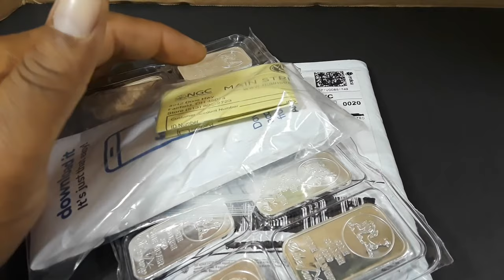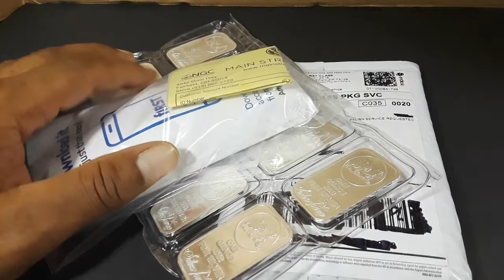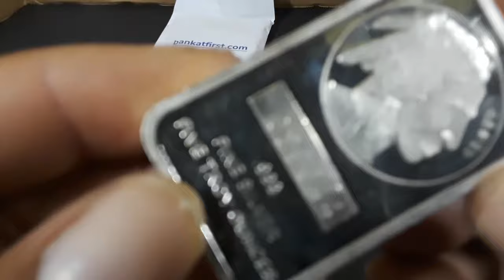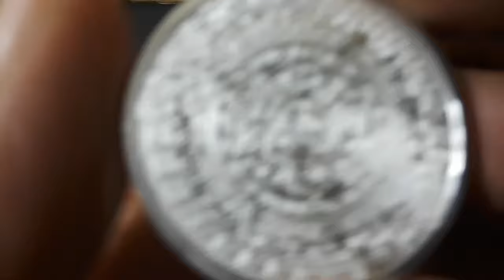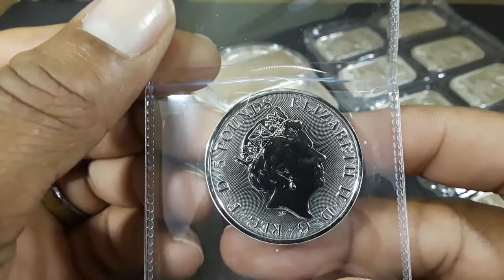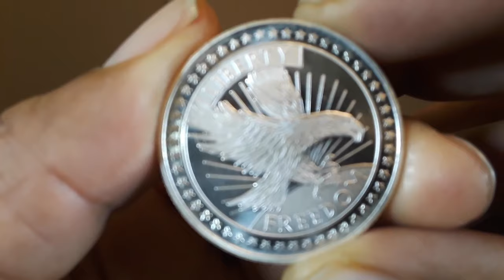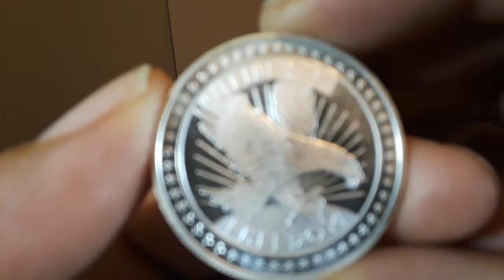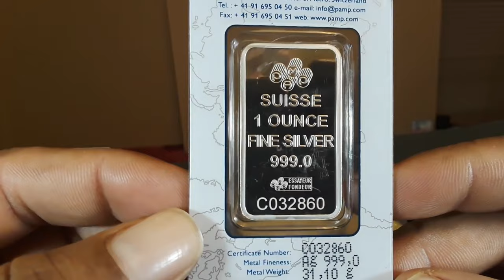"Physical Silver Sale" Ending, Are Higher Premiums on the Way?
I've enjoyed the relatively low premiums on physical silver and put a lot of silver in my stack. Here's why that may have been a very smart move going forward ...

1. We will explain any rules for the Giveaway in our videos
2. No purchase is necessary.
3. All items given away are gifts from us to the winners.
5. To participate, you must be a subscriber and like the video.
6. People less than 18 years of age must have parental consent to participate
7. Void where prohibited.